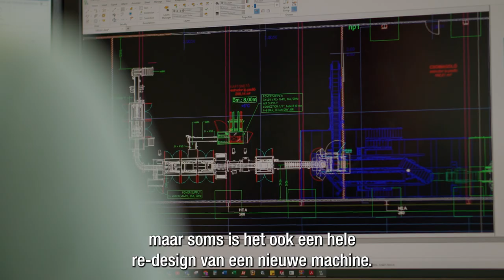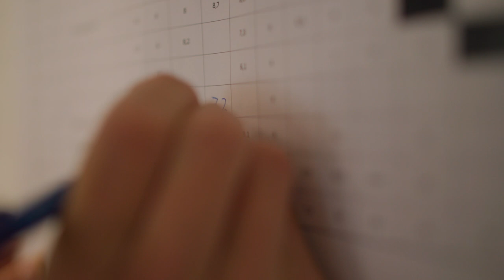CPS Case Packing Systems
Working at Case Packing Systems